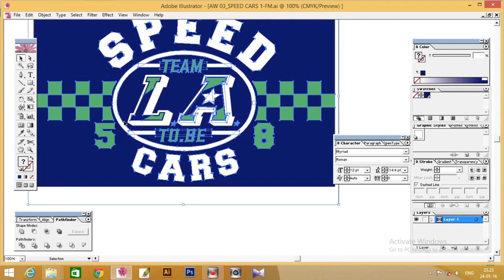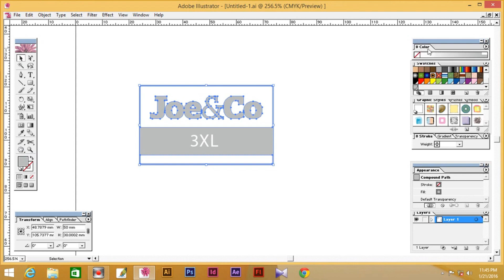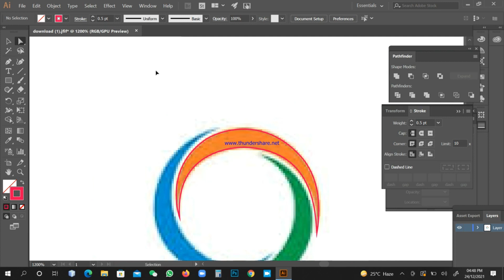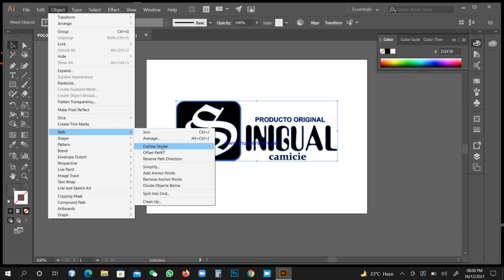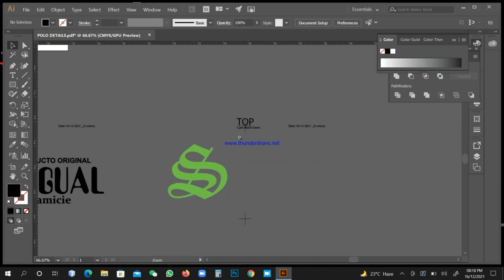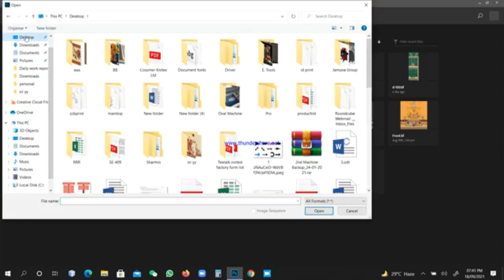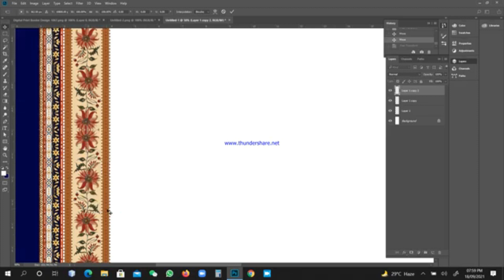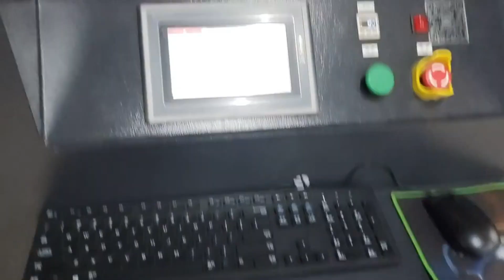How to create vector, Color Separation, Repeat for AOP, Digital textile printing designs.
Exclusive Digital Textile Fabrics Printing Machine. High quality digital loan three piece now in Bangladesh. We Provide Customized Digital Textile Printing and Products Design Services.
If you want to Learn more or want to get more videos about Learning textile designs,  you can contact with us.

For Digital textile Print.